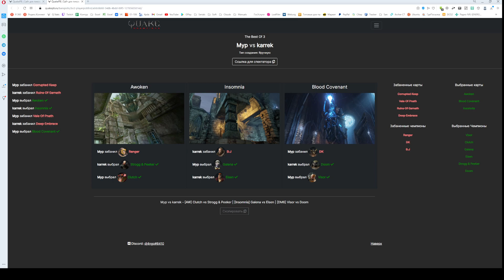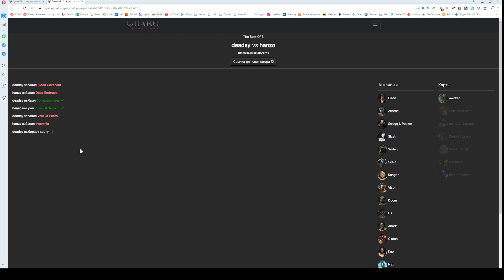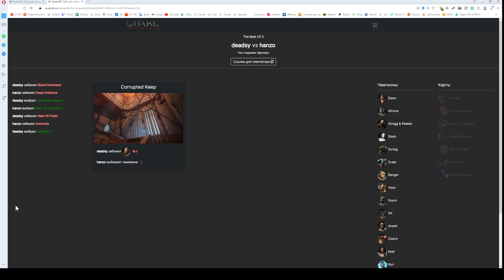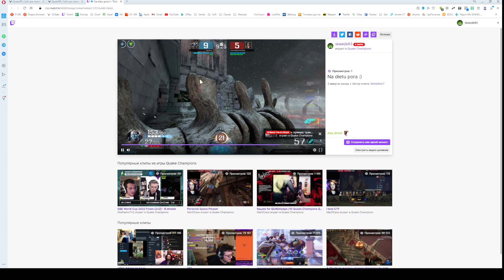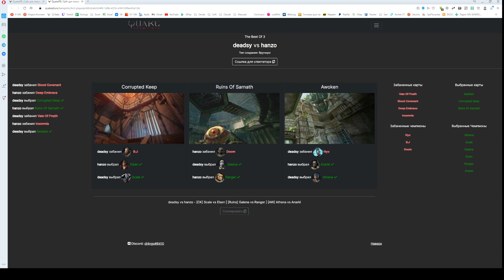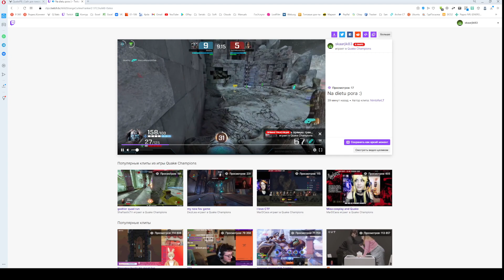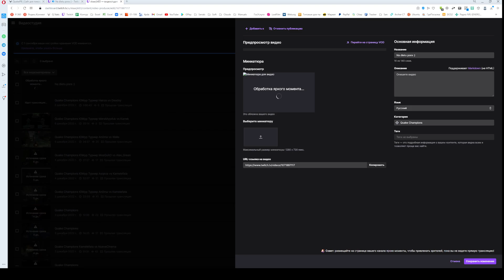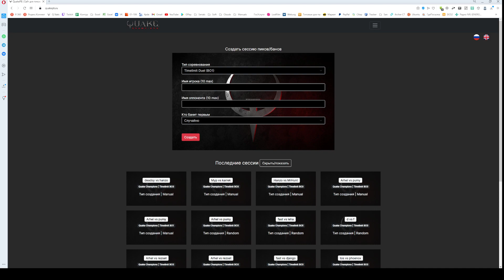Hanzo vs Deadsy ЮМур турнир